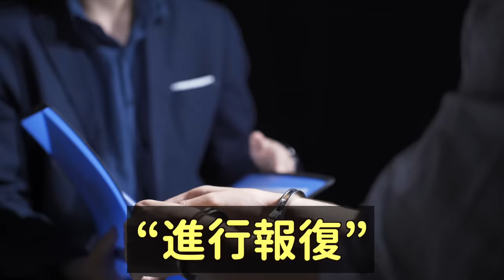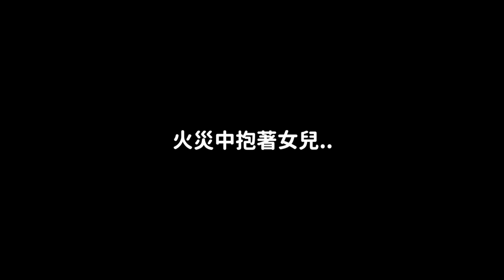怎麼會這樣..“釜山迴旋踢男”“抱著女兒火災”引起韓網公憤的最新近況｜DenQ